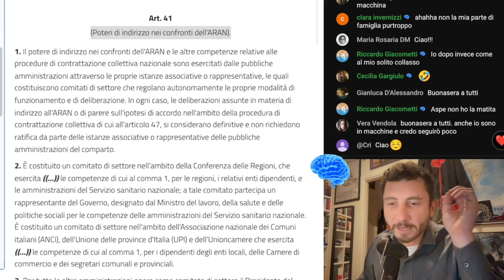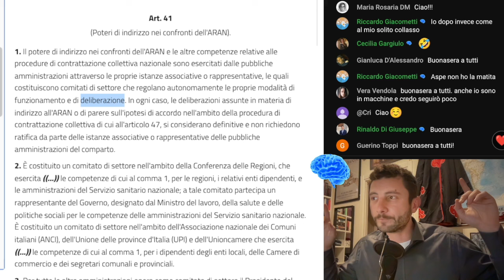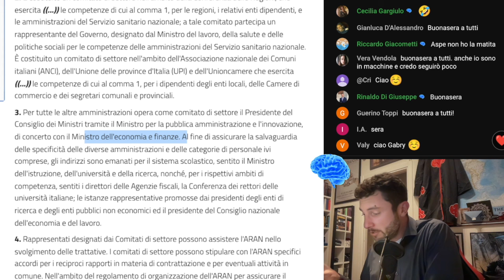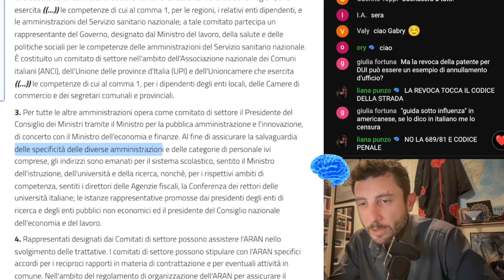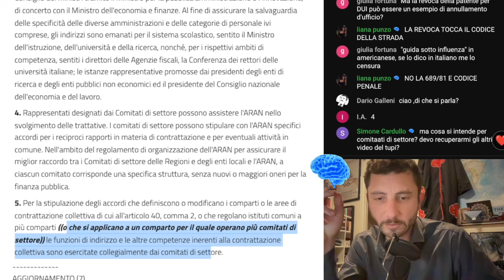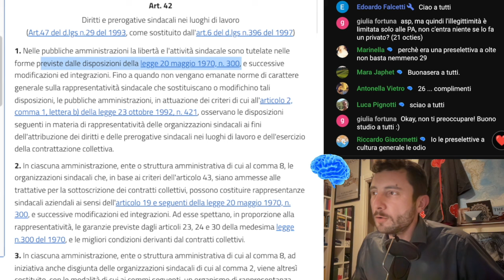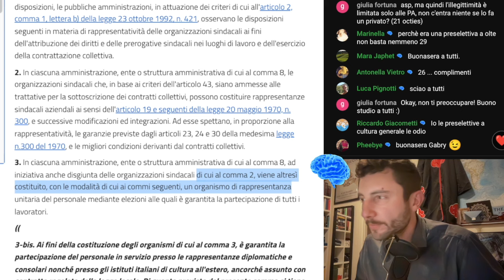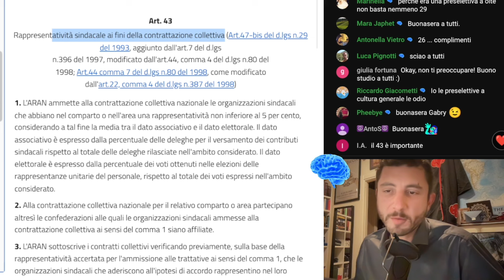TI PREPARO AL CONCORSO PUBBLICO: Testo Unico Pubblico Impiego - TUPI - ARTT. 41 - 42 | Lezione 114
Hai bisogno di lezioni mirate? 📚
Diritto penale, amministrativo,  diritto degli enti locali, contabilità degli enti locali, assistenza per quiz e banche dati, esame orale, preparazione specifica a concorsi ministeriali e altro (compresa assistenza psicologica allo studio)!